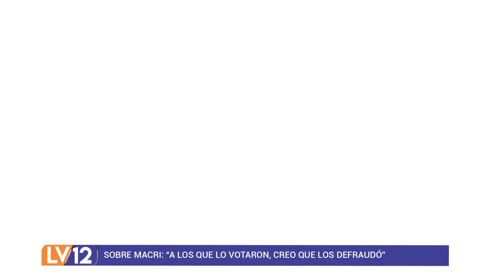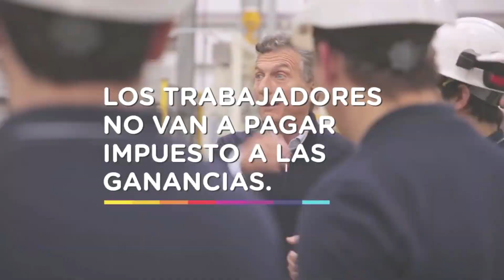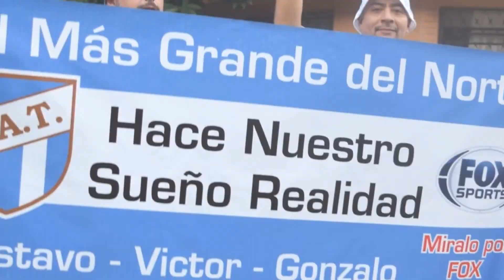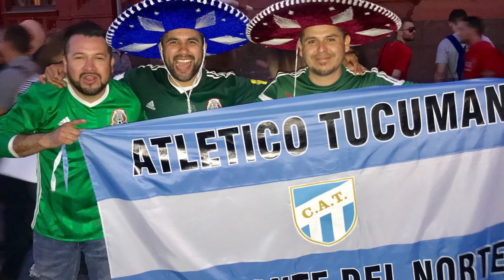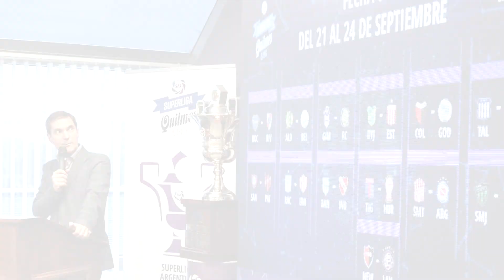Ciclo de Entrevistas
Café al Pazo con Mario Leito, presidente de Club Atlético Tucumán